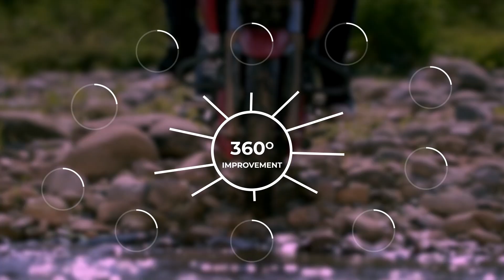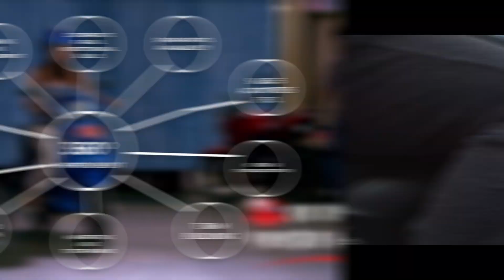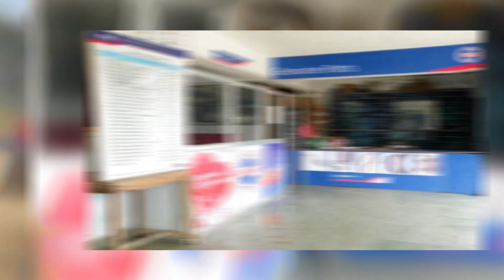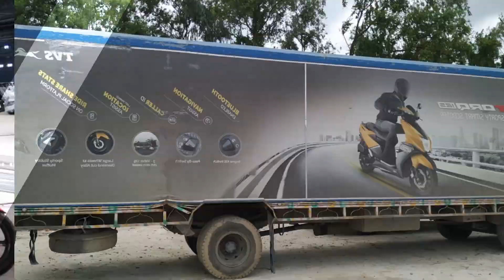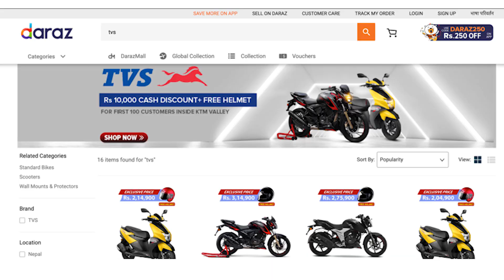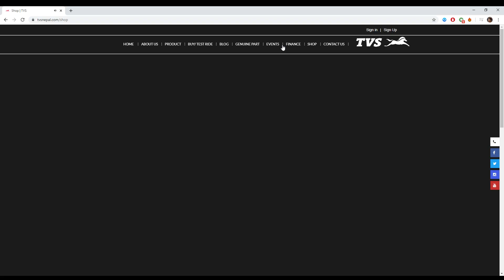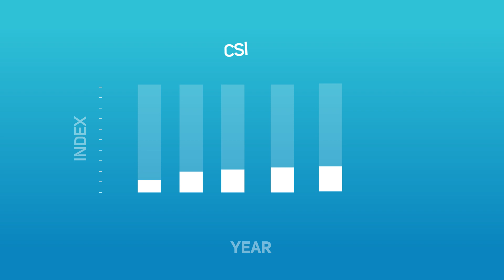Jagadamba Motors, TVS Nepal: Journey so far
2015 was a year of new beginnings with a new partnership as Jagdamba Motors stepped in and took over the distribution of TVS in Nepal.

We have aggressively changed the marketing dynamics of the automobile industry here in Nepal and have also initiated numerous marketing waves in Nepal.